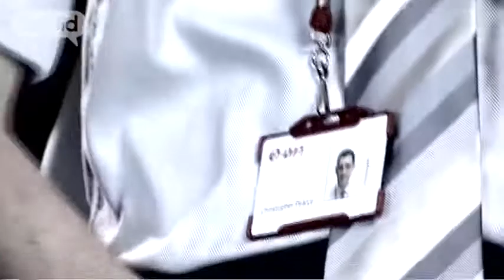Career Advice on becoming a Project Engineer by Chris P (Highlights)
for more careers info.

Paul studied Aeronautical Engineering at Universtiy but there were no jobs in the aircraft industry when he came to look for a job. So he took time out to travel where he saw "the difference that engineering can make to people's lives". He has completed a postgraduate degree in Conservation and the Environment and, remembering a school trip to Wales when he was 17, "was hooked on the whole UK energy industry and just wanted to get in and be part of it".Full version